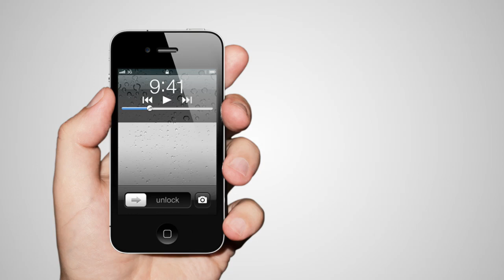Instant App Wizard TV Commercial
Its Your Business, and Instant App Wizard Has an App For that!